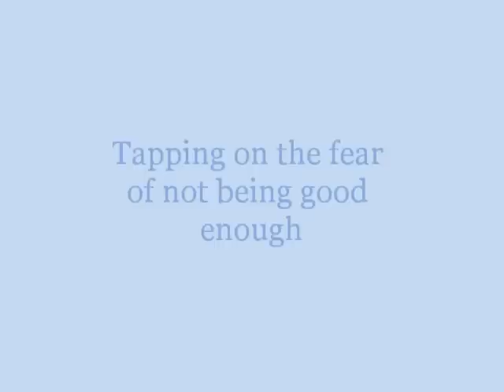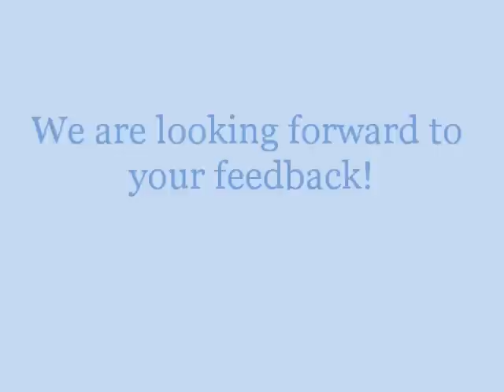EFT Tapping on not feeling good enough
Ingrid Dinter, EFT Certified EFT trainer and coach, helps you release not feeling good enough.